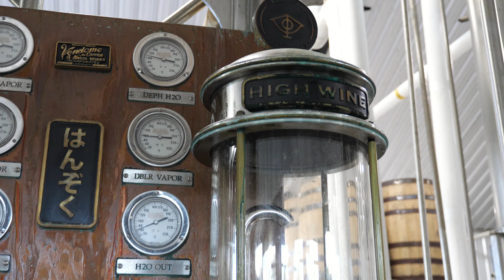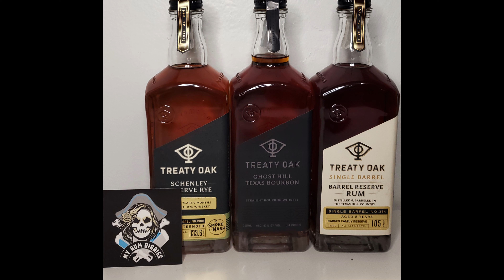Unlock the Flavors of Texas: Journeying through Treaty Oak Distillery Tour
Ahoy explorers! Today we get explore this beautiful and huge ranch at Treaty Oak Distilling. Inside tip! They actually started making Rum first.

Their story:
Daniel Barnes, Founder and CEO, grew up in West Texas with parents who owned a restaurant and motel. Inspired by their work ethic, Barnes chose to follow suit and become an entrepreneur. In 2006 he founded Treaty Oak Distilling, it was then the fourth distillery operating in Texas.

We are anchored in the roots of tradition and yet each inspired by unique cultural impulses.  We embrace the scientific method, even as we collect artistic perspectives to blend with the distilling process. As a group, we’re driven to tinker and test. We are pushed to re-think the creative process the way disruptive musicians, chefs and painters do. We experiment with ingredients and how they’re sourced, with distilling techniques, with ways of finishing—always informed by hard-won knowledge.

The members of our team have experienced so many things—searched for oil, designed buildings, cooked over campfires, served in the military, created art, played rock and roll. All these experiences lead us in our exploration of spirits. Our talented team of rebels have a clear cause – to make the best spirits that purposefully break from convention in order to create something new, or even curious.

We are all collected at Treaty Oak because our founder believes in the creative yield of eclectic experiences.  We’re here because of the question “what if …?”

The people of Treaty Oak believe in everything that got us here.  But more importantly, we believe all of that is enough to help us create the next great spirit.

Go check them out a must visit and some of the most flavorful spirits I have ever tasting.

Thank you Cody, Aka Mer-Man for your hospitality and the amazing tour!

Thank you for exploring with me!

Ready to buy recommended products:
Middleton Mixology Smoke Top